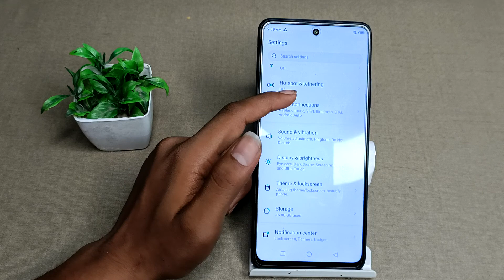How to on& off touch sound in infinix Hot 12 , Touch sound ko kese on& off kare infinix Hot 12